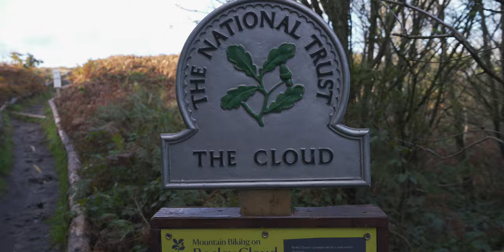Biking up the Cloud with Jack Evans | Congleton, Cheshire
I have recently bought a new camera and wanted to try it out so Jack came with me to the Cloud and we took some photos and video of him riding his new bike!